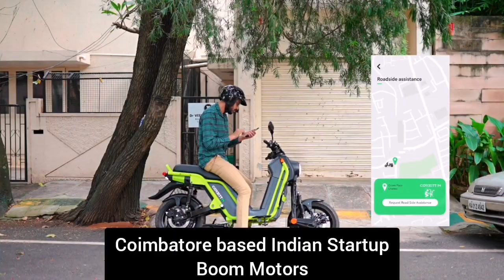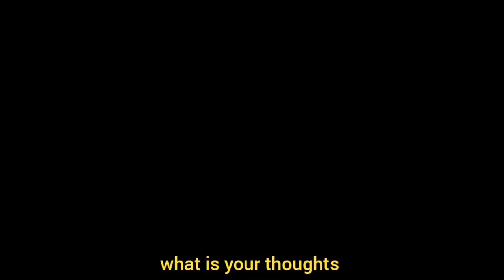Boom Corbett 14 and Corbett 14Ex I Ep 4 I,Ola and Simple One New Rival I 7 Years Warranty I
The Boom Motors Corbett is the Toughest and Strongest Electric Mopet ever made in India as said by the company ,comes in two different variant with a top speed of 75 kmph and offers a whooping 200 km charge on a Single Charge. Corbett 14 comes with a 3KW Bldc Hub Motor and 2.3kwhr Swappable Lithium Ion Battery wherelse Corbett 14 EX comes with a 4KW Bldc Hub Motor and 4.6 kwhr Swappable Lithium Ion Battery.Both the models supports fast charging and can be fully charged in just 2.5hrs and 4hrs with a normal charger.Corbett 14 offers huge 30 litres of storage capacity.And also by giving a nominal charge of 499Rs you can prebook this strongest electric mopet. Apart from this Friends, the information specified in the video is 100% genuine which you can surely trust and also you can verify it,by going to companies official you like the video please don't forget to like,Share and Subscribe to our Channel Future is Electric